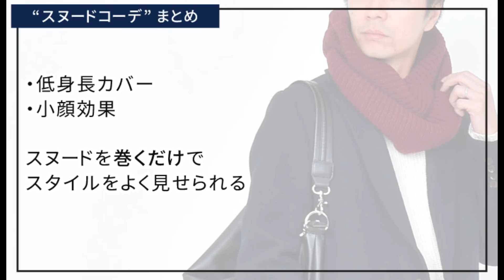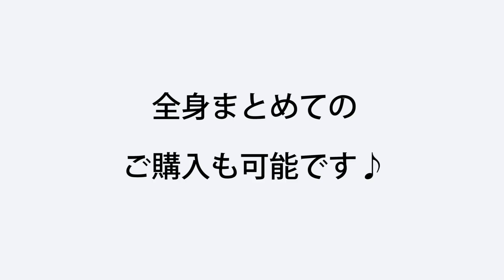【チェスターコート】◯◯を使ってスタイルをさらに良く見せる？！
■今回紹介したコーディネートはコチラ